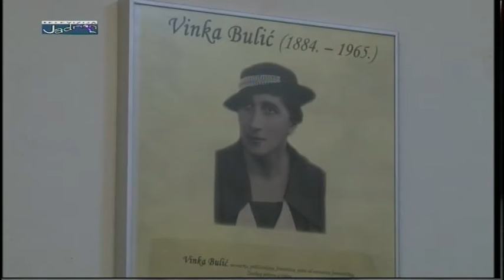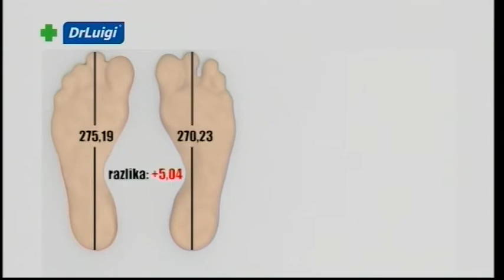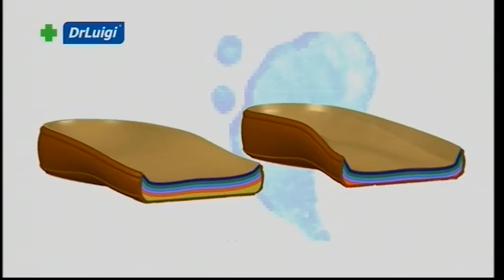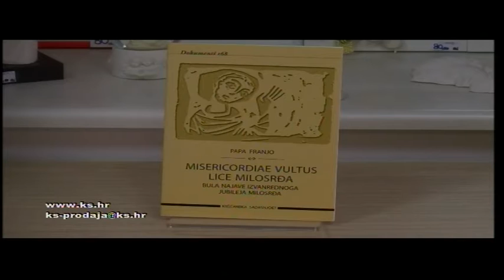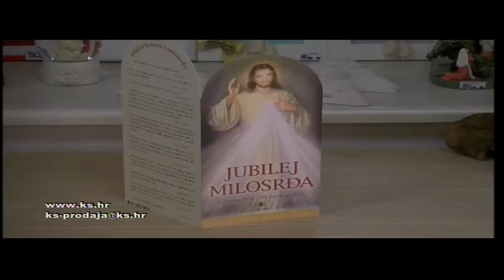Osvrt - Petra Sinovčić, Karmela Šegvić 30.03.2016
Gosti:
- Petra Sinovčić (sociologinja)
- Karmela Šegvić (pravnica u Udruzi Domine)